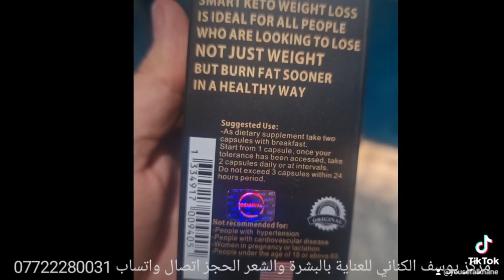منحف كيتو الاصلي سمارت